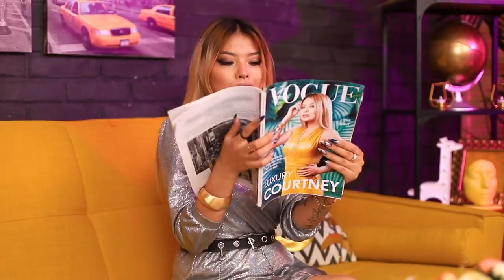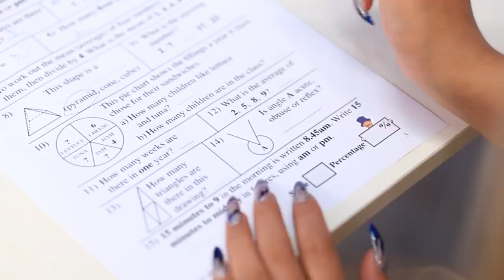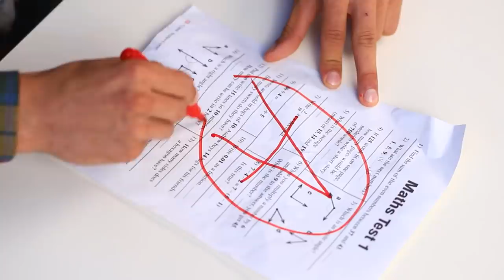Rich Student vs Broke Student / Rich Roommate vs Poor Roommate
Studentship is a great time, regardless of the amount of money in your pocket. However, it is much better with money than without it!